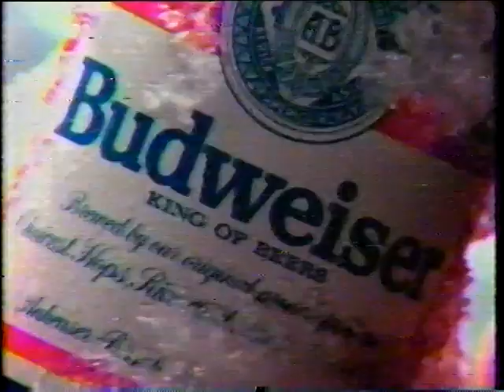1990 Racing Commercials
Racing Commercials from 1990

1. Motorcraft
2. Goodyear (feat. NHRA Stars)
3. Budweiser Sports